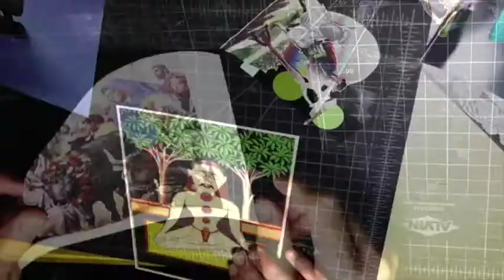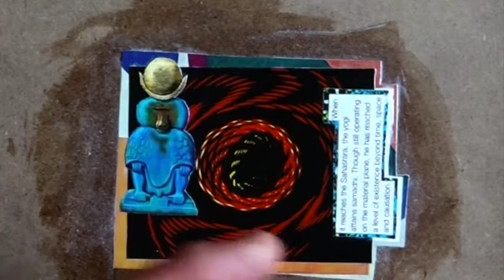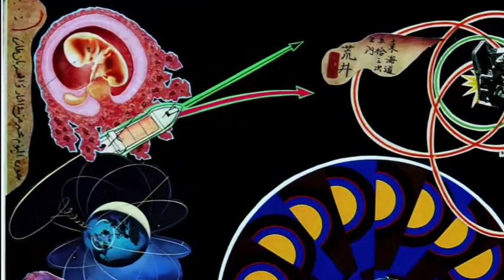"The Purpose of this Consciousness Experienced" - Hand Cut Paper Collage (Autumn 2019)